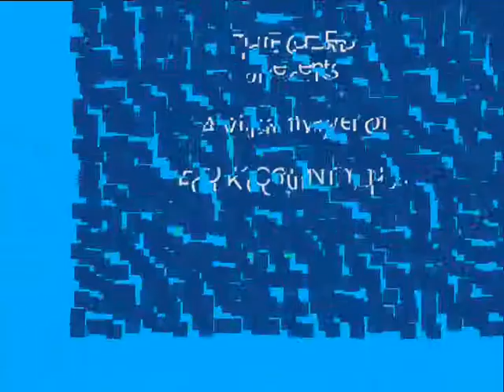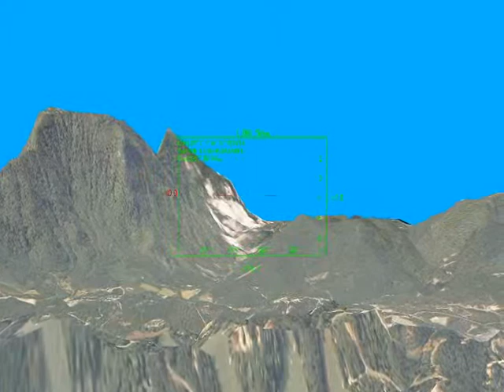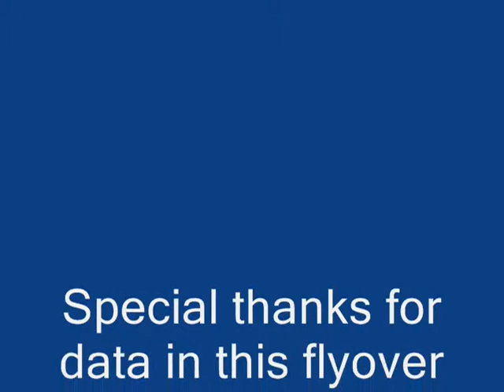Polk NC Virtual Flyover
My first attempt at creating a virtual flyover of Polk County, NC. using the Bare Earth Lidar data provided by the NC Floodplain Mapping Program.

Owner: David